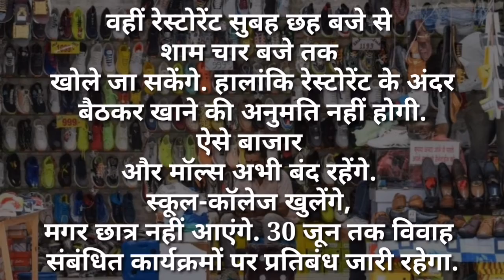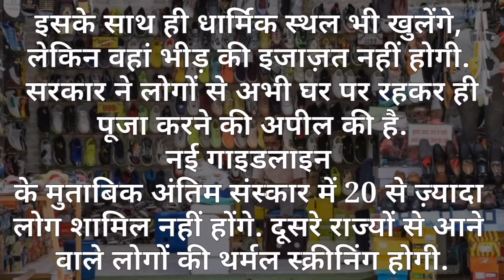राजस्थान में अनलॉक की प्रक्रिया शुरू | जाने क्या खुला, क्या बन्द?